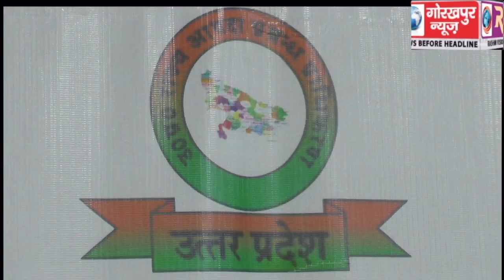एडीएम फाइनेंस व कार्यक्रम के नोडल अधिकारी विधान जायसवाल की अध्यक्षता में 10 अप्रैल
एडीएम फाइनेंस व कार्यक्रम के नोडल अधिकारी विधान जायसवाल की अध्यक्षता में 10 अप्रैल को होने वाले मेगा मॉक एक्सरसाईज की आयोजित हुई तैयारी बैठक,कार्यक्रम के सफलता के लिए विभिन्न विभागों को सौंपी गई जिम्मेदारी